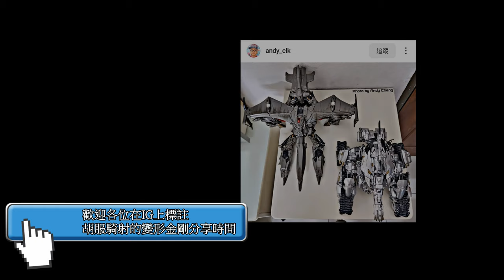獨一無二的炮手兼能量刀OP 胡服騎射的變形金剛分享時間1560集 真人電影2 快速變形組 柯博文 擎天柱